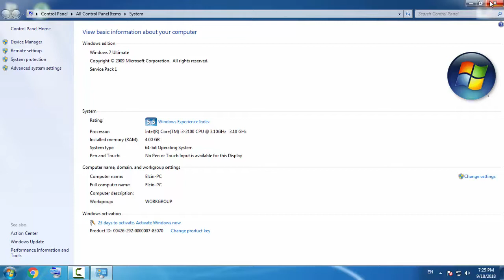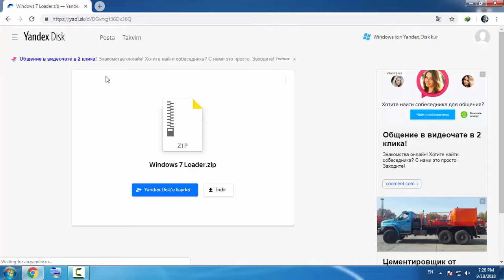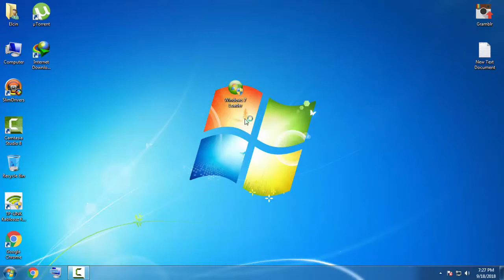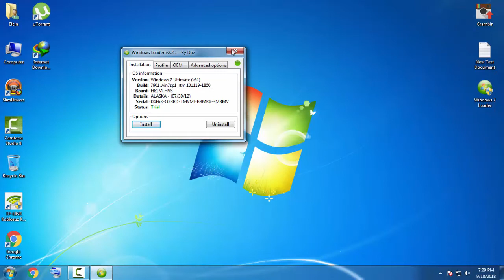windows 7 sisdeme lisenziya yazmaq (windows lisanslama) Azerice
sifresi elservis